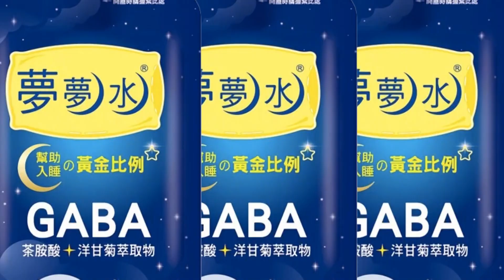【每日必看】砂石車泥漿狂洩馬路變泥路 駕駛撞爆消防栓 20230220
一名砂石車駕駛，日前行經北市內湖，疑似煞車不慎，車斗內泥沙如泥漿浴般，噴濺滿地。而在新莊則有名駕駛，開車時恍神，撞爆路旁消防栓，水柱如湧泉噴出，還波4輛汽機車，現場一片混亂。